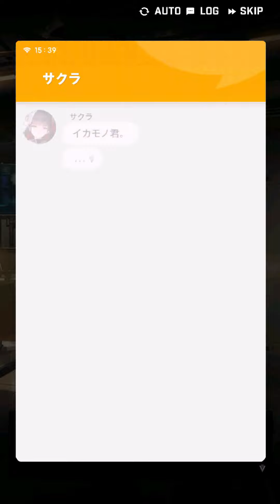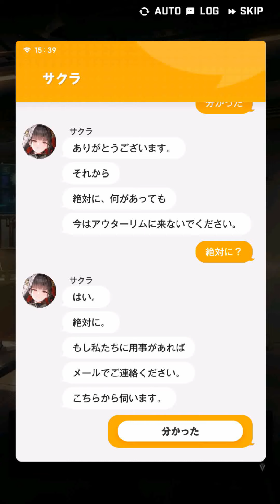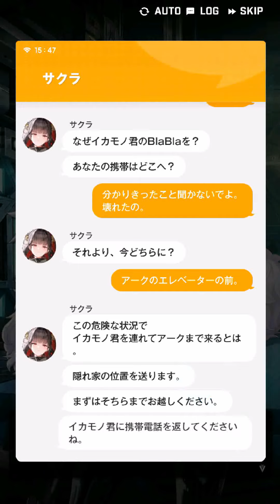【イベント13】勝利の女神NIKKE Queen's Order/前半【メガニケ】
第13弾イベント：Queen's Order
イベント前半・blablaとエピローグは後半で。

アウターリム、ヘッドニアのナワバリにある飲食店で
ロザンナを狙った爆弾テロが発生。
ロザンナは巻き込まれ、手下を失い、保護下の民間人まで負傷。
ロザンナは犯人捜しに乗り出す。

背中とお尻で魅せるガンガールRPG

あらすじ
20XX年、謎の生物ラプチャー襲来。

2022年 11月04日サービス開始